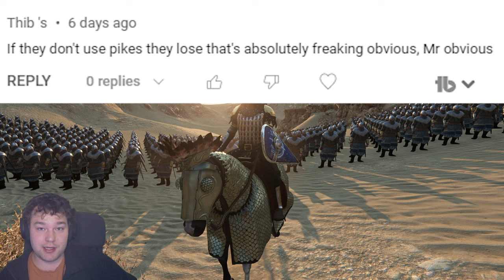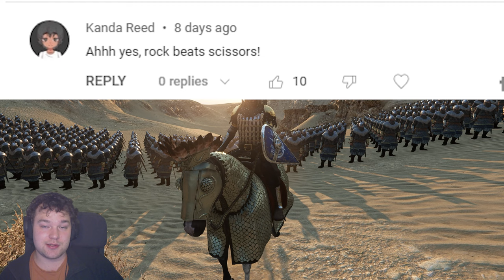Best Infantry versus best Cavalry in Mount and Blade 2 Bannerlord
In this video I'm showing who would win the best infantry or the best cavalty in Bannerlord. Bannerlord is a strategy game where you play as a rising lord in the war torn country of calradia. You can create your own kingdom or join an already existing kingdom. cavalry and archers is one of the main troops you will use in your armies in bannerlord, and thats why it's important to know which one is better in mount and blade 2 bannerlord. There are six different cultures in mount and blade 2, each culture has one eilte cavalry and archers. In this video I make the best infantry compete with the best cavalry, 500 infantry vs 500 cavalry, to see which one is the best in bannerlord.